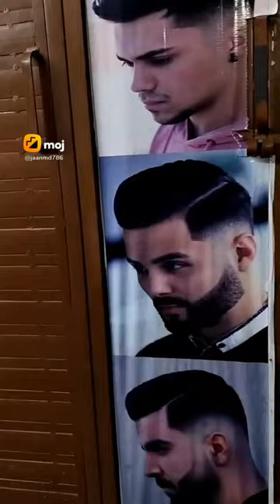dahshat mein🤣🤪funny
7forsix,
7fs,
7FIRSIX,
training shorts,
viral shorts,
short viral,
youtube shorts,
comedy scenes,
comedy shorts,
7forsix
amir garib
sex videos
sex video
short video
bhoot akola
shorts
balveer
tum amir hum garib
bhoot
12 ladke song
garib amir
chhotu dada
comedy
song
amir vs garib
free fire
cartoon cartoon
sex short
tik tok video
sex short video
short
bhoot wala
cid
gana
meri gf banogi मेरी ज़िन्दगी से चले जाओ funny...
ladki ke chakkar hai funny video
hum bhi karenge shadi
kahani
kuch galat kiya kya wait for end
sex shorts
the comedy kingdom
amir garib cartoon
mc stan
papa ji bole funny video
ya to gaya fanny ytsshorts #...
sourav joshi vlogs
patang
बेटा और बाप की most popular comedy video
the boys shorts 7fs
daku song
7forsix with for end
iron man
fanny movie
wala
kahaniyan
bhoot ki kahani
comedy video
sex scene
thar
tera boyfriend kaun sa
12 ladke
daku
amir garib amir garib
funny shorts
shortvideo sh...
sex video
7forsix
funny video
sex videos
kite kite
sex scene
sex short video
20s songs bollywood
aashiqui film
aladin 571
amir new video
amritpal singh biography
army short video
as gaming
bhojpuri shorts
bike rider girl reaction
bunty
cid
doraemon doraemon
easy experiment
ford bronco 2023
funny reel
gunehgar bohemia
hanji bilkul pyar karenge dj
harman video
harsh beniwal
hindi gane
jimny suzuki 2023
joker
ke sath mein song
kite
kirti mehra dance video
new hindi gana
new movie
nikku block
nikku blocks
oppo k10 5g
pardhan status
pathan movie CT
pathan one day collection
pathan song
prank video
romantic status
prank video
romantic status
sex
sex porn video
sex short
sex video shorts
sex youtube
shahzada movie trailer
sukha movie
tiger 3
vijay the master full movie
Tell
हिंदी डीजे सॉन्ग
ઘનશ્યામ રાઠવા ની ટીમલી